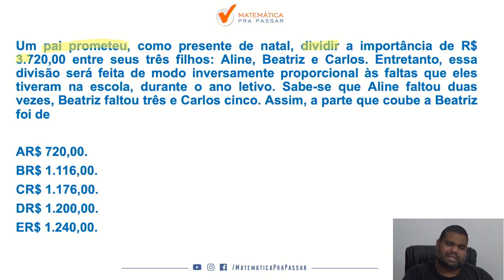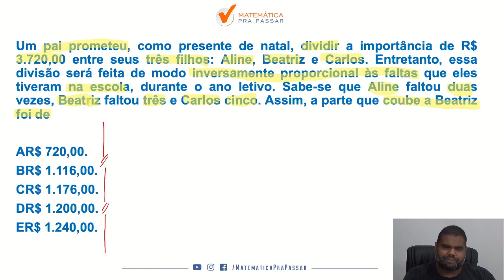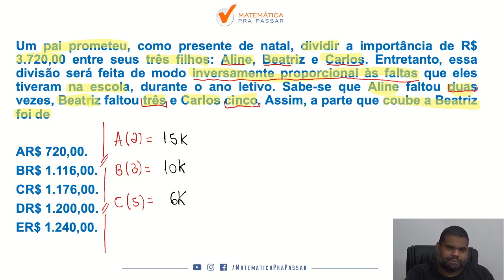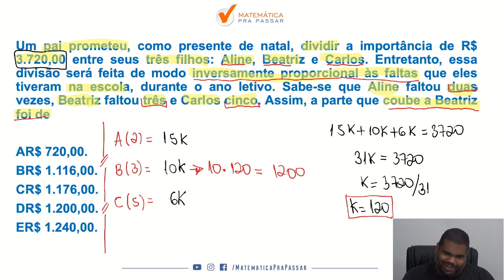Matemática para Brigada RS |Dica 40| É assim que se faz Divisão proporcional